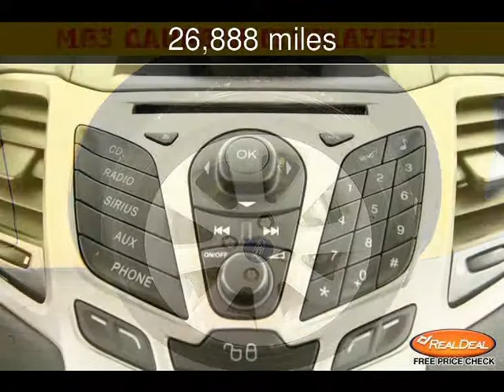2012 Ford Fiesta SEL Used Cars - Leavenworth,Kansas - 2013-06-12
See more details about this used car This 2012 Ford Fiesta SEL with 26,888 miles is for sale at The KC Car Guy.